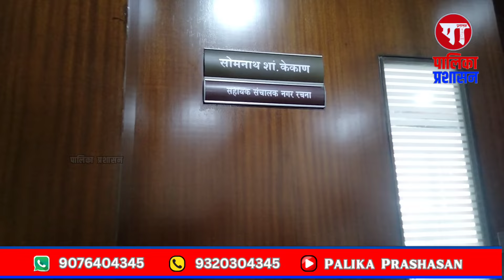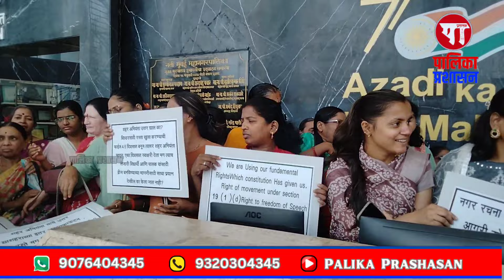Uncut- आंदोलन_विशाल डोळस यांच्या नेतृत्वाखाली Engineer विभागावर SEAWOODSच्या नागरिकांचा 'हल्लाबोल'